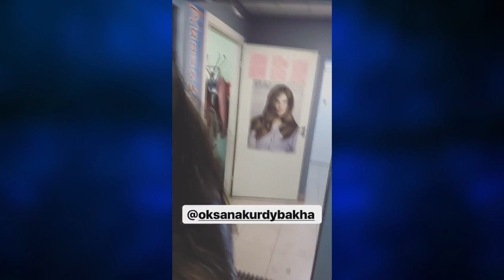Мария Кузьмина 30.11.2017 остаются в Нижнем? [ INSTA STORIES ]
Пацанки 2 на фан-встрече в Нижнем Новгороде.
Анастасия Кузнецова, Катя Шелег, Татьяна Бурая, Екатерина Хорошенко